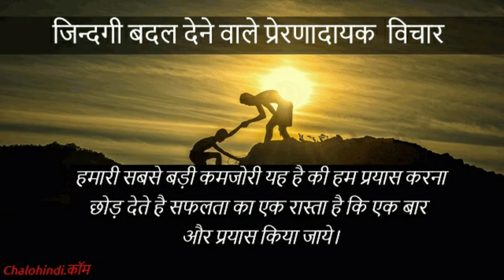माजिलं जरूर मिलेगी